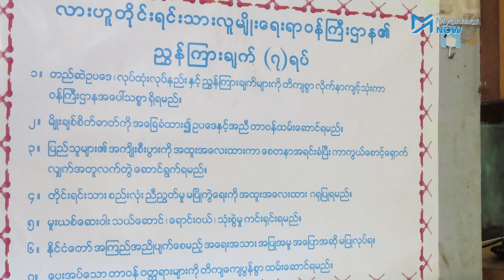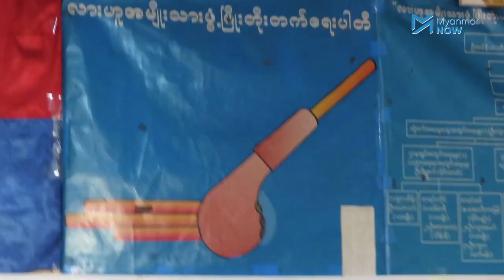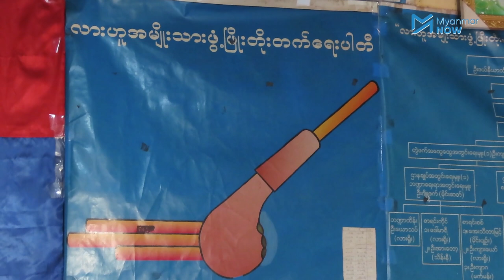တိုင်းရင်းသားများကို NLD ဖိတ်ခေါ်မှု လားဟူတိုင်းရင်းသားဝန်ကြီးကြိုဆို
နိုဝင်ဘာလ  ၁၂ ရက်နေ့က အမျိုးသားဒီမိုကရေစီအဖွဲ့ချုပ်ပါတီမှ ဖက်ဒရယ်ပြည်ထောင်စု ဖော်ဆောင်ရာတွင် ပူးပေါင်းပါဝင်ရန် တိုင်းရင်းသားများအား ဖိတ်ခေါ်သည့် သဘောထားထုတ်ပြန်ချက်ကို လားဟူအမျိုးသားဖွံ့ဖြိုးတိုးတတ်ရေးပါတီ၏ ဗဟိုနာယက၊ ရှမ်းပြည်နယ်အစိုးရဖွဲ့၏ လားဟူတိုင်းရင်းသားရေးရာဝန်ကြီးမှ ကြိုဆိုလိုက်သည်။

NLD အစိုးရ၏ဖိတ်ခေါ်ချက်သည် တိုင်းရင်းသားများ၏ အခက်အခဲများကို ညှိနှိုင်းဖြေရှင်းနိုင်ပြီး လက်နက်ကိုင်ပဋိပက္ခများဖြေရှင်းရန်အတွက် ငြိမ်းချမ်းရေးကို အတူတကွလုပ်ဆောင်နိုင်ရန် လားဟူတိုင်းရင်းသားဝန်ကြီးမှ မျှော်လင့်နေသည်။